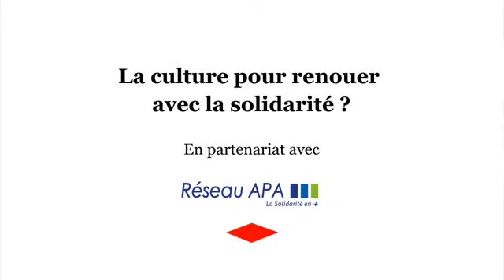Forum Libé - revivez le dernier débat "La culture pour renouer avec la solidarité ?"